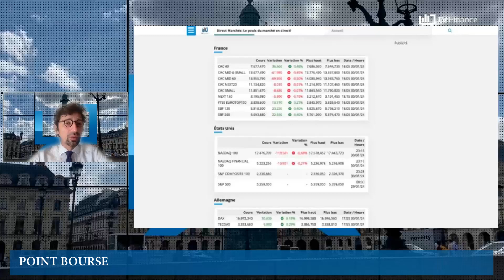Chine, Emploi US, Zone euro, 7 Magnifiques : Actualités du 31 janvier par Louis-Antoine Michelet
-L’industrie chinoise toujours en contraction
-Le marché du travail américain toujours robuste
-Point croissance en zone euro
-Prises de bénéfices sur les Tech américaines